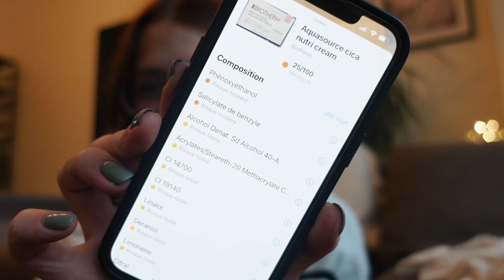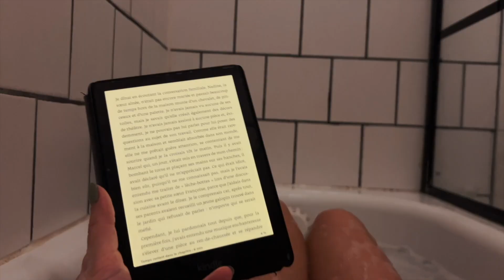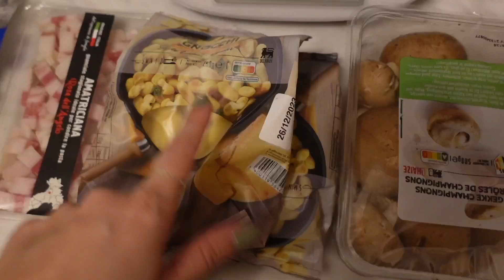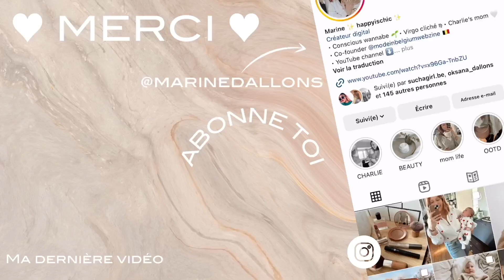VLOGMAS #5 ✨ colis surprise, selfcare et comfort food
Enjoyyyy ! ❤️

Caméras : SONNY ZV1 & iPhone 14
Montage : Final Cut Pro
Musiques : Epidemic Sounds

Nombre d'abonnés à ce jour : 2222🥰